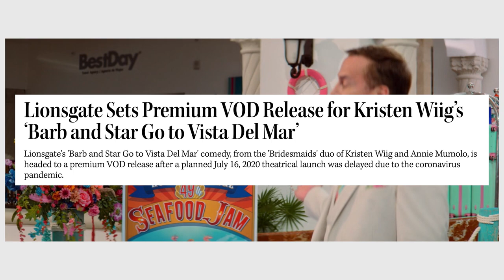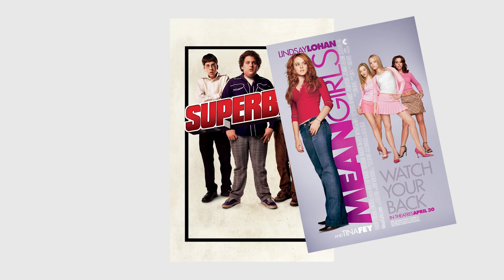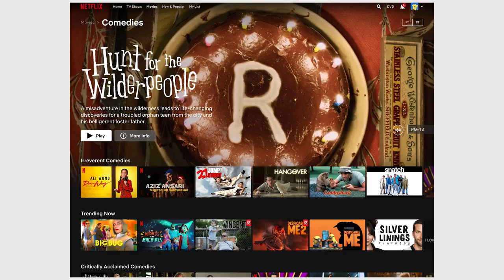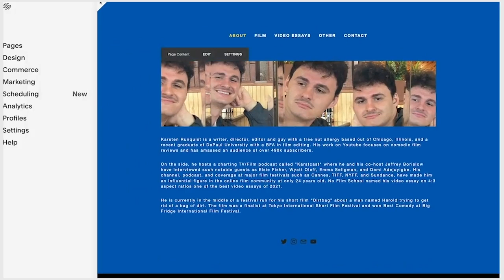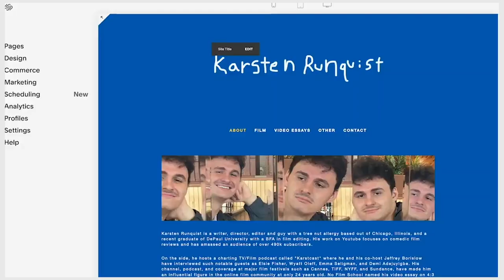What Happened to Studio Comedies?